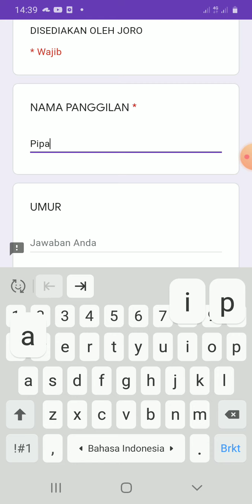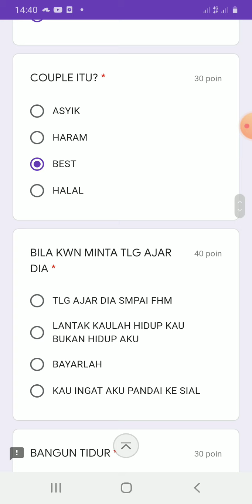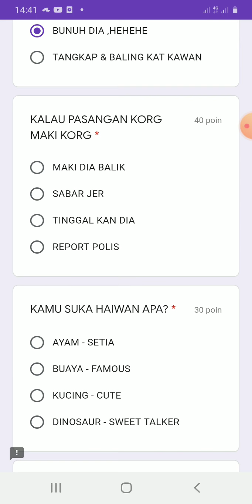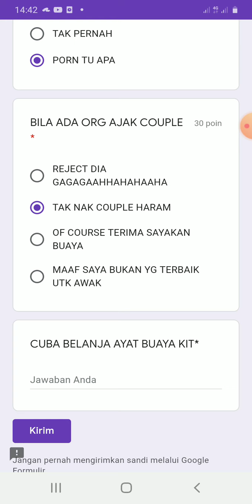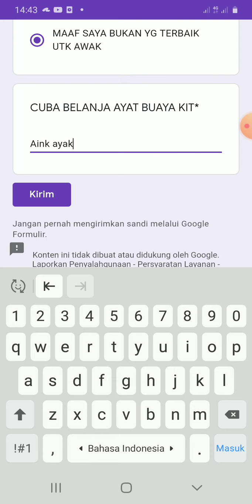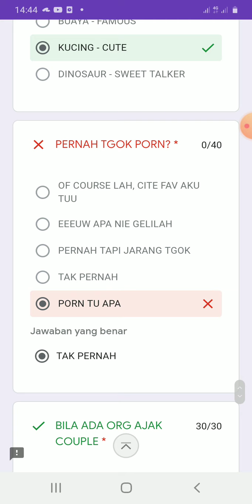apakah aku orang baik?